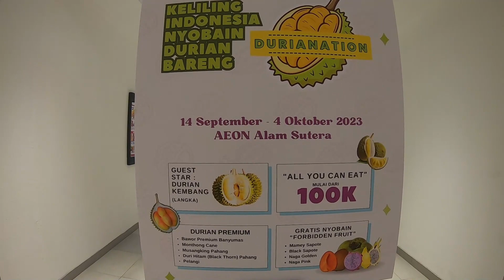Aeon Ada Di Mall @Alam Sutera - Baru Buka Langsung Ramai